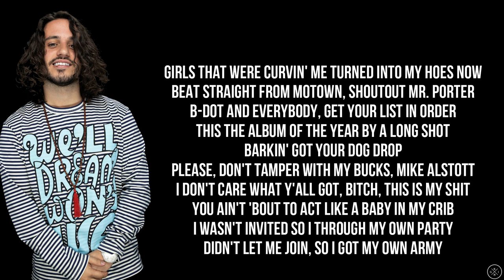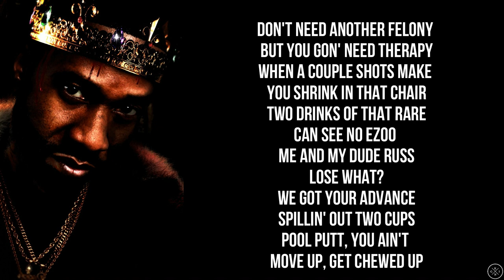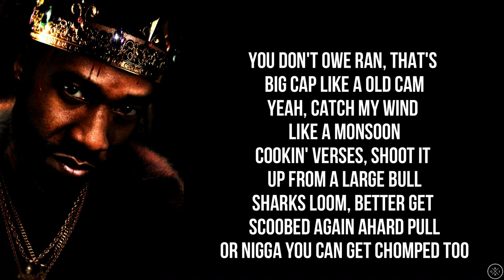Russ - BLUE CHIP (ft. Ransom) (Lyrics)